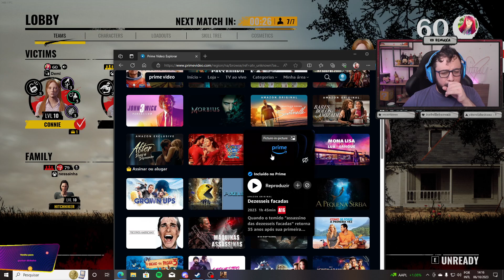Demuxa jogando The Texas Chain Saw Massacre #27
💜 Essa live aconteceu dia 06/10/2023
Esse canal é o único autorizado a respostar as lives da Demuxa!